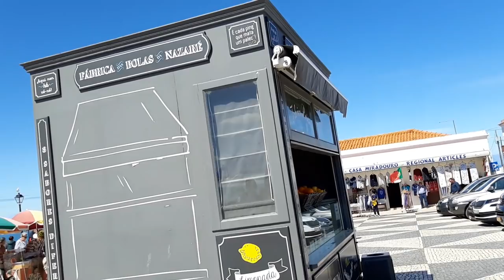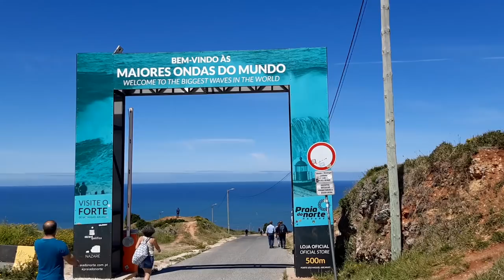CONHECENDO O SITIO DA NAZARÉ - VISTA DO MIRANTE